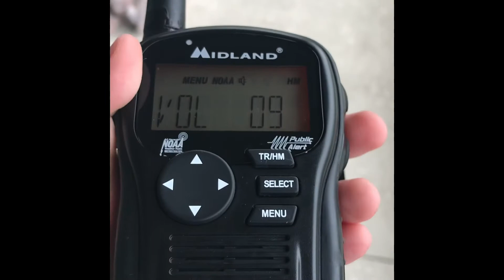NWS Florida Radio DXing | 3 Stations Found!